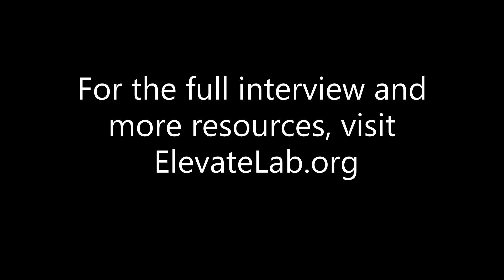Advice To Young Professionals - Nikhil, Hedge Fund Investor ($15bn) & Goldman Investment Banking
Advice for people beginning their careers

Nikhil, Hedge Fund Investor ($15bn) & Goldman Investment Banking

Nikhil 10